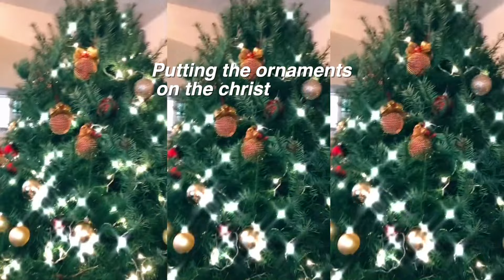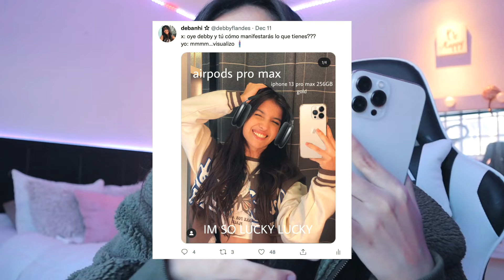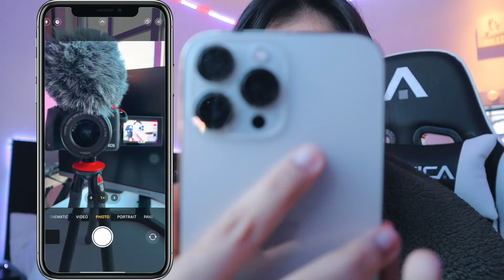How I manifested my iPhone 13 Pro max + christmas unboxing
Hey guys!! Today ill show you my new iPhone 13 Pro Max, and how I manifested it SO FAST! For christmas! + ill make an unboxing and put the christmas tree!!

comenta: todo es posible